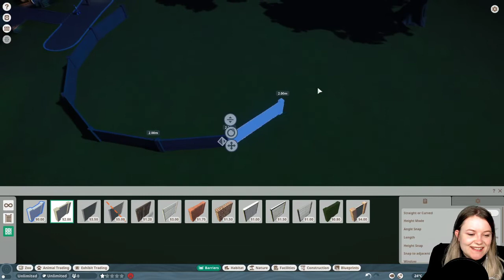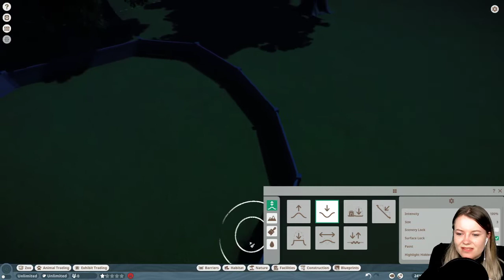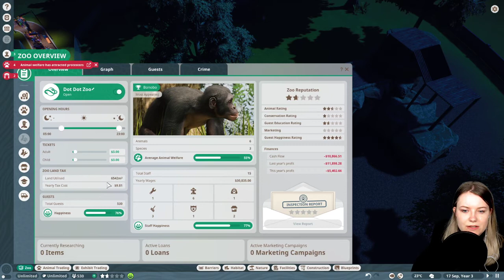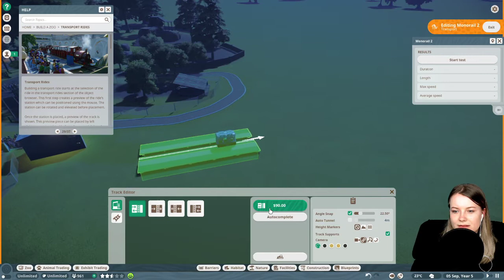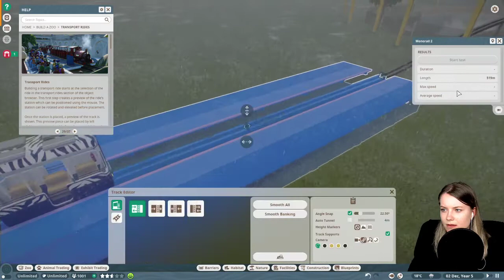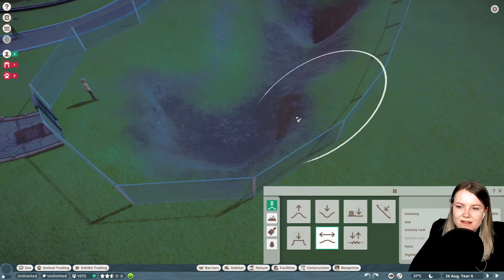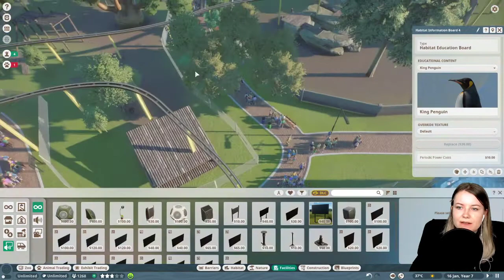Planet Zoo #2 - New Zoo and Loose Lions!